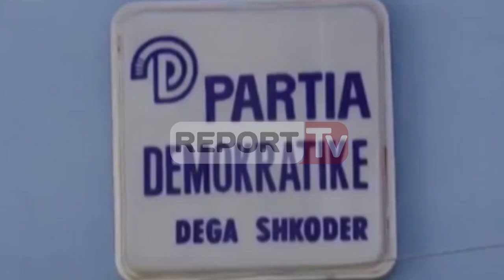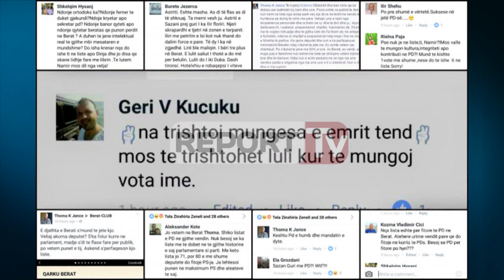Report TV - Kaos, PD-së i ikin të kandiduarit për deputetë, Guri e Çobaj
TIRANE-Pas ‘shpërthimit’ të deputetëve të përjashtuar nga lista e kandidatëve për deputetë që Basha hartoi, duket se ka humbur qetësia në PD.

Pas Bregut, Patozit, duket se dhe baza është rebeluar mbi listat që konsiderohen të pakonsultuara me bazën. Kjo u reflektua me largimet e 2 kandidatëve për deputetë, si dhe debati që po zien në Shkodër e Elbasan, ku strukturat ndihen të papërfaqësuara në këto lista.

Dy kandidatë të propozuar nga Partia demokratike për deputetë kanë lënë garën pa e nisur fare atë.

Të radhitur në fund të listave të kandidatëve, Sazan Guri i pesti në listën e kandidatëve për deputetë për Beratin e Ramiz Çobaj për Shkodrën, i teti në listën e PD, largohen duke i hapur punë strukturave për të zgjedhur emra të tjerë në vend të tyre.